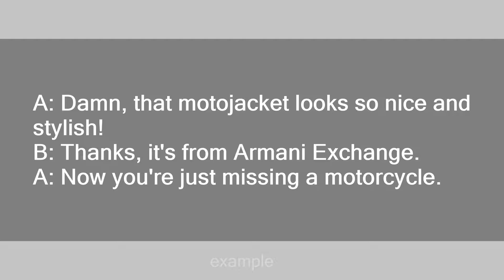armani exchange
Slang flashcards: